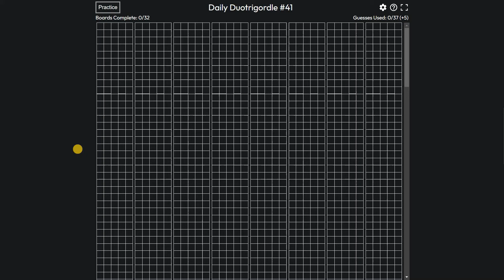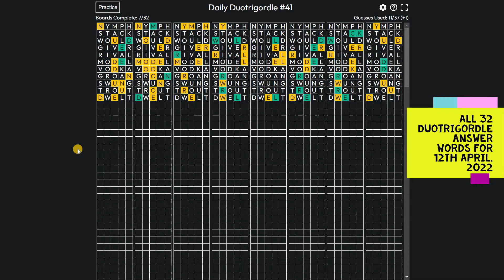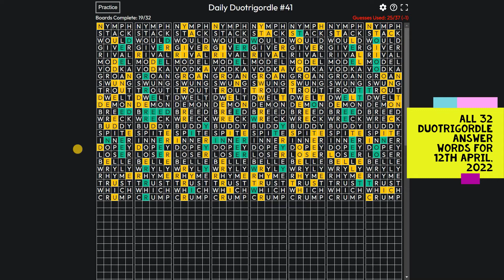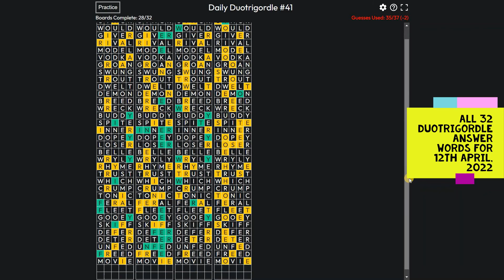Duotrigordle 41 | Daily Duotrigordle Puzzle 41 Answer Words for April 12 2022 | Today's Duotrigordle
Duotrigordle, by Bryan Chen, is like 32 Wordles. This word guessing game is all about solving 32 Wordle's at a time! So, Duotrigordle Game / Duotrigordlegame / duotrigordlegame is 32x Wordle, 16x Dordle, 8x Quordle, 4x Octordle and 2x Hexadecordle. Don't mispelled it as Duotrigordel / duotrigordel.

This video is Duotrigordle Answers / Solutions / Answer Words for 12 April, 2022 (04/12/2022). You will learn how to play Duotrigordle after watching this video.

How to play?:
Basic theme of this game is based on Wordle. You have to guess all THIRTY-TWO Duotrigordle words in 37 tries. Each guess must be a valid 5 letter word. Hit the enter button to submit. After each guess, the color of the tiles will change to show how close your guess was to the word. When you type a guess in Duotrigordle, you will guess that word for all THIRTY TWO words that you are solving. All thirty two words you are solving will be different. You will have 37 guesses to get all 32 words correct. Good luck!